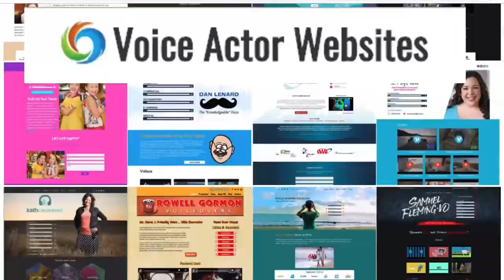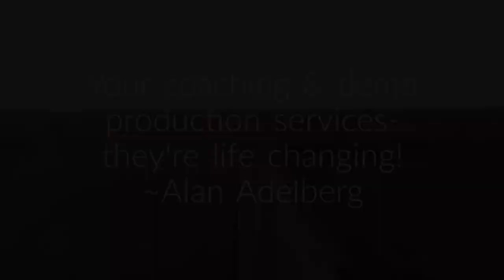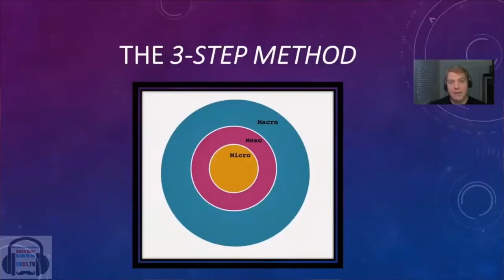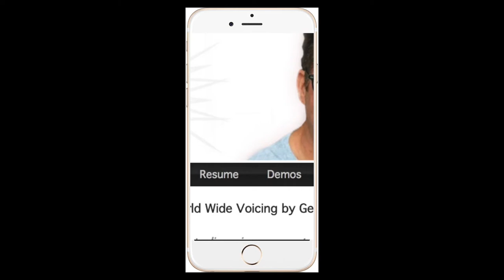VOBS - Voice Over Body Shop -TECH-TALK #14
Our audience continues to grow by leaps and bounds! We hear you! You want the treasure trove of knowledge that Dan Lenard and George Whittam dole out every other week!  And now its time for VOBS TECH-TALK #14!

We have a “Free-For-All” in-depth discussion on:

Getting ready for Mac OS Catalina: NO MORE 32 bit app or plugin support!

Booth ventilation, it’s so important! Everyone talks about it, but who really understands it?

Plus YOUR questions on:
A studio in a trailer?
Proper noise floor
Interface driver issues
Senn 416 deals?

With so many ways to consume our show, there’s no way to miss it all. On our Facebook page, our homepage at VOBS.TV and our podcast for those of you who listen on the go!

Voiceoveressentials.com, Vo2Gogo.com,  Sourceelements.com, VoiceOverXtra.com,

VOICEACTORWEBSITES.com and J. Michael Collins Demos

Vo2Gogo
Vo2Gogo.com

VOICEACTORWEBSITES.com